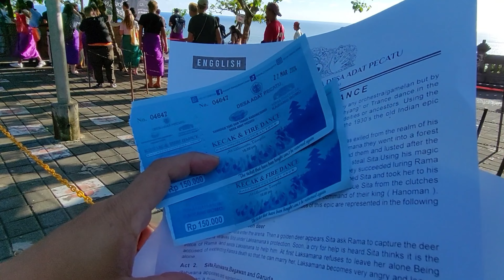MANY VISITORS, BUYING TICKETS FOR THE KECAK DANCE AT ULUWATU TEMPLE ~ Bali Travel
For all our customers
We don't sell tickets online or offline for you
If you want to get the tickets, you have to come with me to Uluwatu Temple. How?

1. I pick you up at 2 pm with our private car
2. We must be there at 4 pm
3. I collect your money IDR 150K per person for Kecak tickets only
4. We apply a half day tour charge IDR 400k/car for this program
5. After finish Kecak Dance, we must back to the hotel
6. If you ask for diner, you pay :
     IDR 50k/car (restaurant is on the way)
     IDR 100k/car (restaurant is not on the way)

Harga tour kami untuk berkunjung ke Pura Uluwatu saja adalah antara Rp 400,000 per mobil (Tour Setengah Hari)
Jemput jam 2 sore dan berakhir jam 9 malam

We provide transportation for the TOUR, 6-10 hours + driver + fuel
Price per 6 hours IDR 400k/car (short distance)
Price per 10 hours IDR 600k - 700k (medium distance)
Price per 10 - 12 hours IDR 800k - 900k (long distance)
Best time to book: 1 day in advance